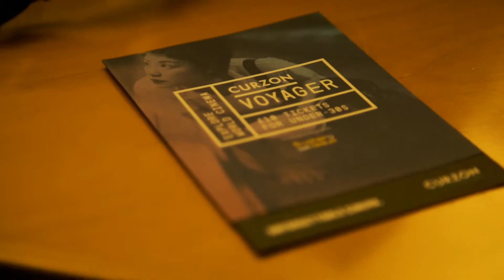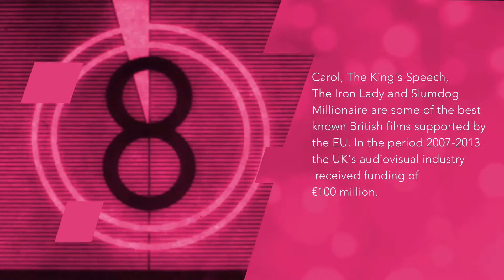EU funding for the British film industry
The UK film industry has received £298.4m in EU funding in the past 10 years according to a recent report by the BFI (British Film Institute). The funding went to 1,766 UK projects between 2007 and 2017 and included £120.3m of Creative Europe funding for cultural programmes, £79.6m from the EU regional development fund, £71.5m of Horizon 2020 funding, Erasmus+ and European Social Fund support.